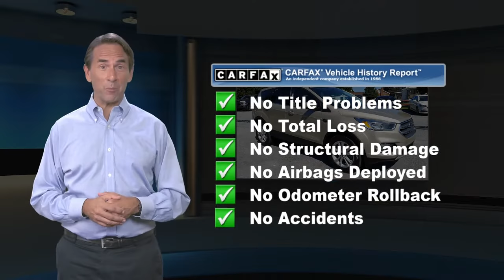Certified 2017 Ford Escape SE, Manchester, PA E83750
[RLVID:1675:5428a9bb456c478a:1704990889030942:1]